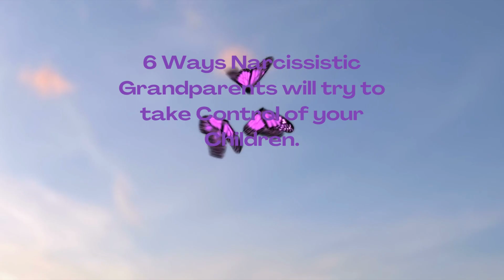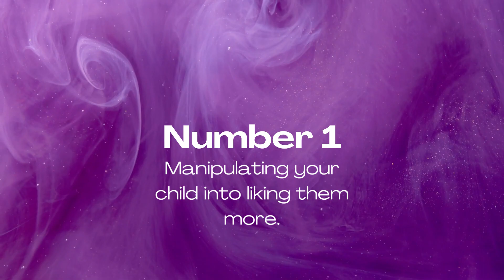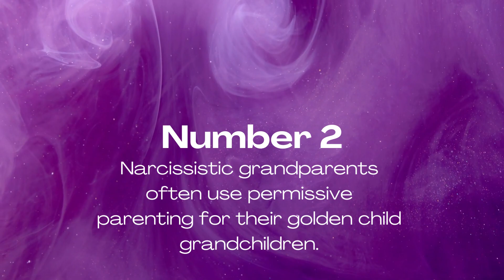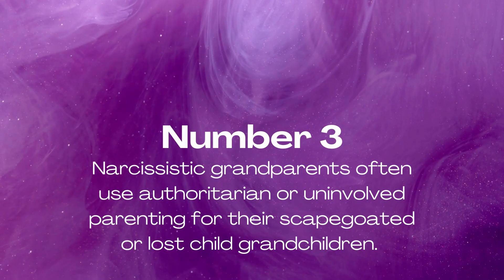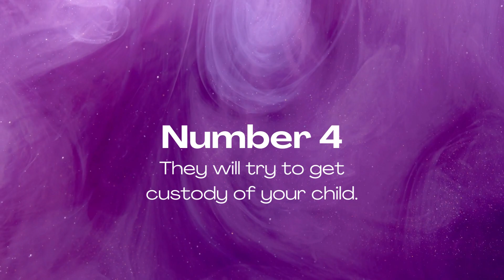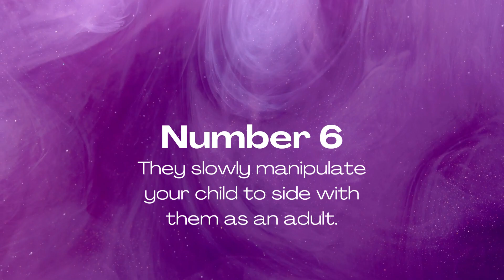6 Ways Narcissistic Grandparents will try to Take Control of Your Children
Narcissistic parents are narcissistic grandparents. Narcissistic parents do not just decide to change when they can add "grand" to their name.

Here are 6 ways narcissistic grandparents try to take control of your children.

TIME STAMPS:
1:52 Number 1 - Manipulating your child into liking them more.

4:30 Number 2 - Narcissistic grandparents often use permissive parenting for their golden child grandchildren.

5:43 Number 3 - Narcissistic grandparents often use authoritarian or uninvolved parenting for their scapegoated or lost child grandchildren.

7:53 Number 4 - They will try to get custody of your child.

9:32 Number 5: They will cry out for "Grandparent's Rights."

10:53 Number 6: They slowly manipulate your child to side with them as an adult.

Join My Free Facebook Support Group with like-minded Survivors of Narcissistic Abuse